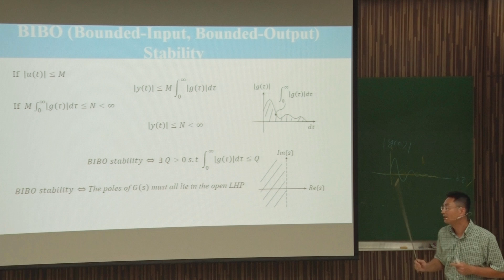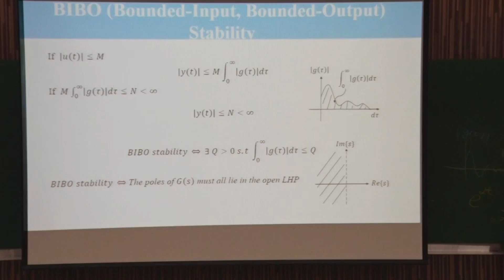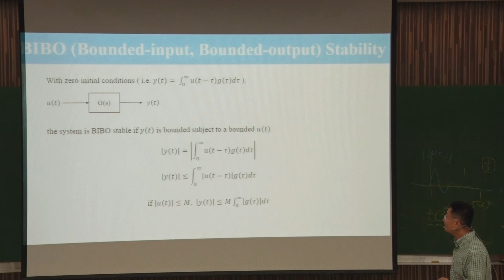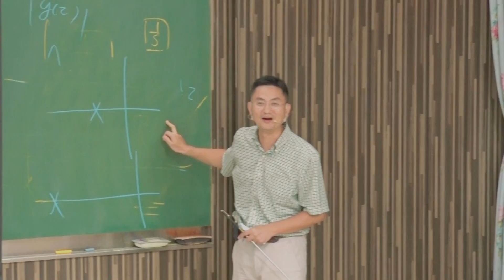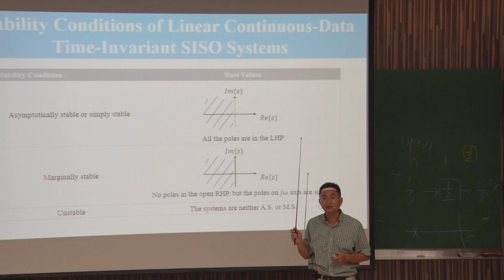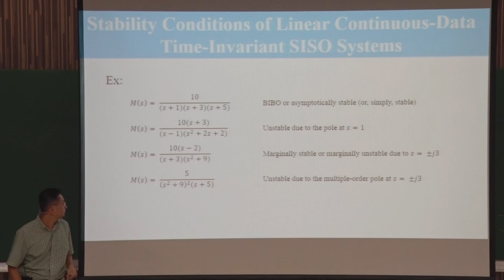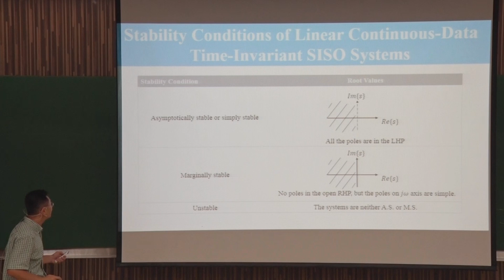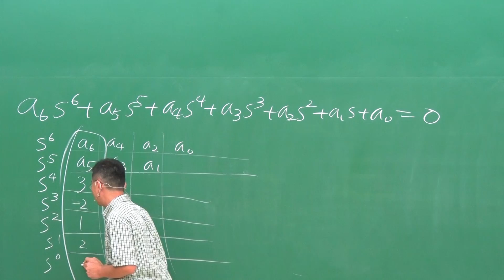10410葉廷仁教授控制系統一_第4D講 脈衝響應的拉普拉斯轉換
L4_D
      輸入輸出的穩定性
      Stability of Input and Output